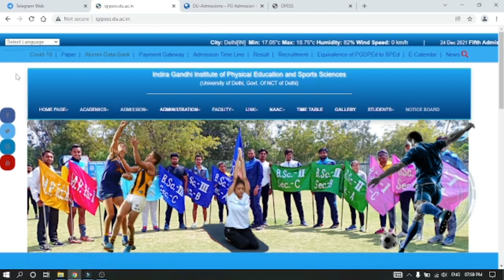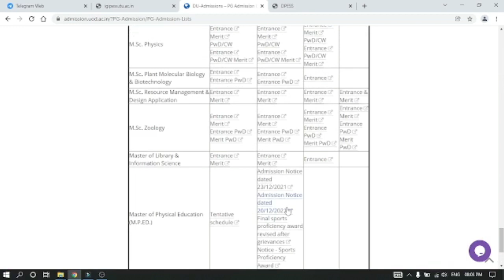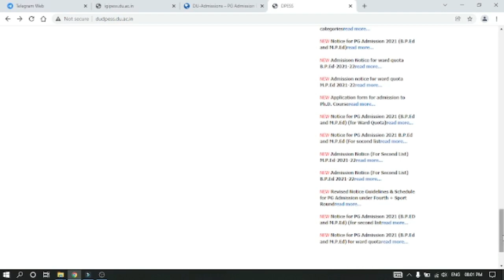IGIPESS (DU) BPEd/MPEd 2nd Merit List Doubts..........